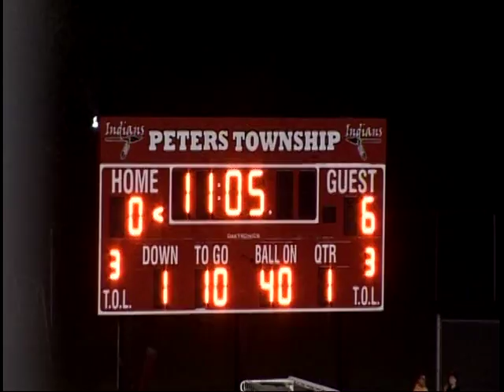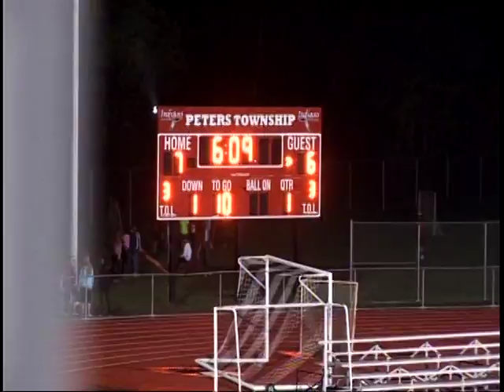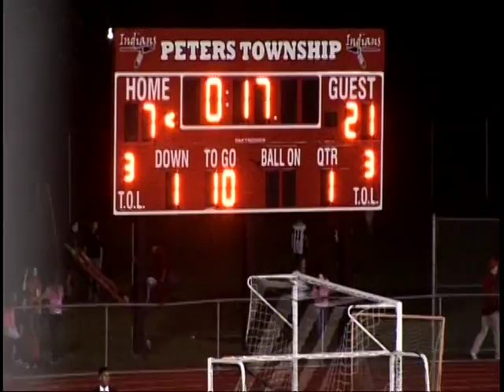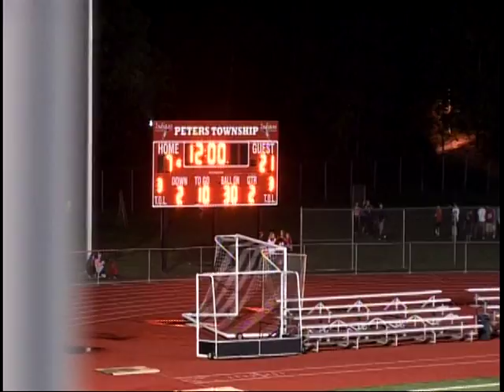2014 Penn Hills 56 Peters 21 Part 1